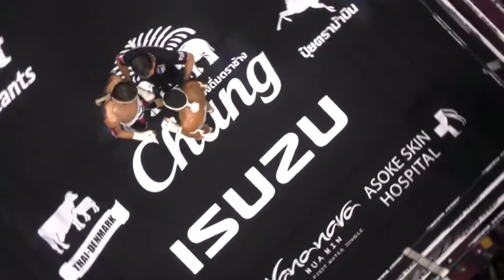Full Fight 2020: Nata Gomes (Brazil) vs Kitti Sor.Jor.Danrayong (Thailand)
Full fight:  Nata Gomes (Brazil) vs Kitti Sor.Jor.Danrayong (Thailand)
Thai fight 10/17/2020